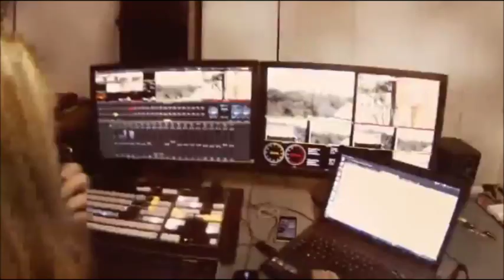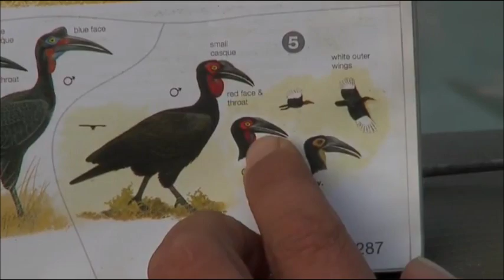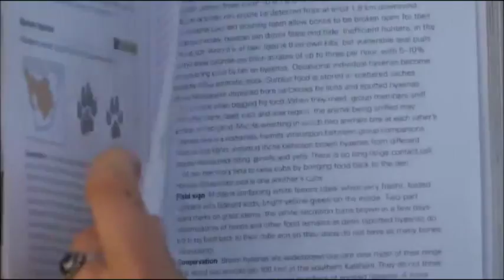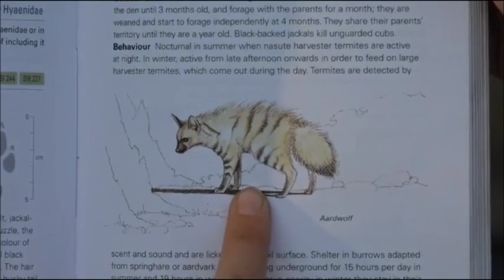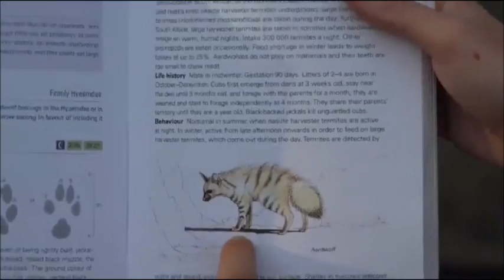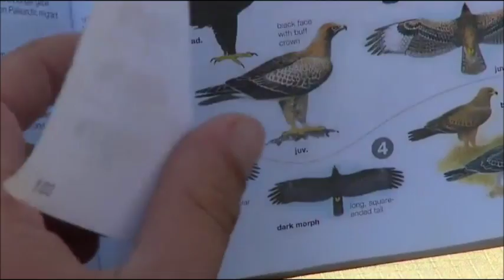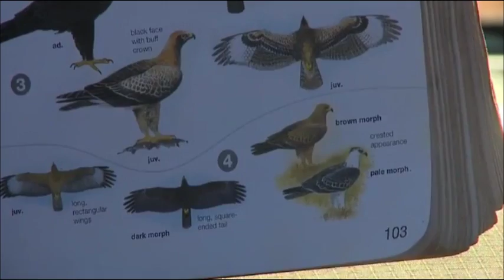WildEarth Safarilive AM Game Drive 01/23/16